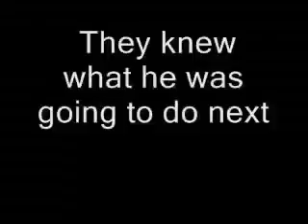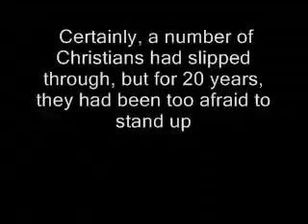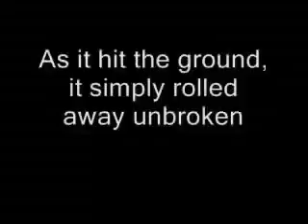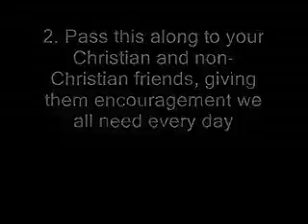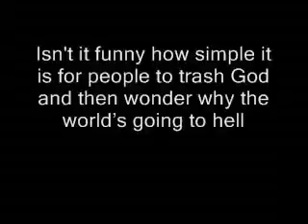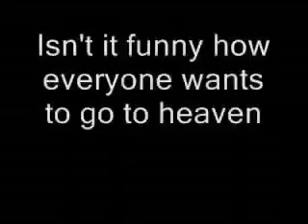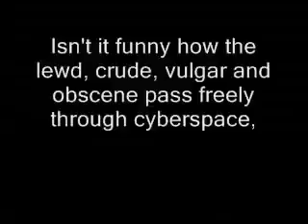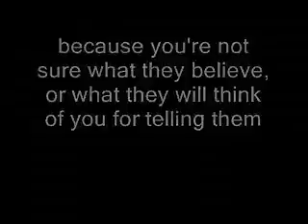Will you stand up